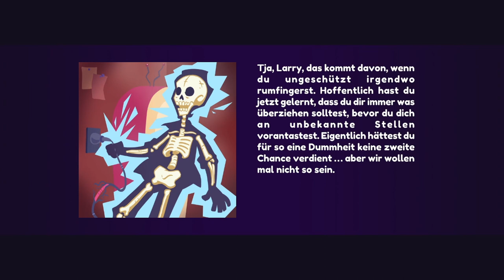LEISURE SUIT LARRY: WET DREAMS DON'T DRY #05 💞 Erin Brooks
Leisure Suit Larry: Wet Dreams Don't Dry Part 5 Erin Brooks